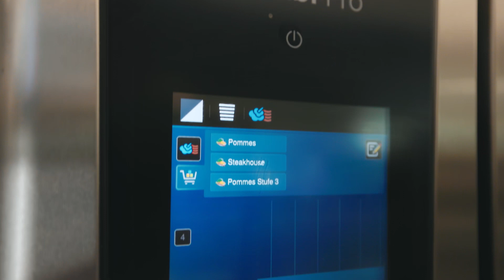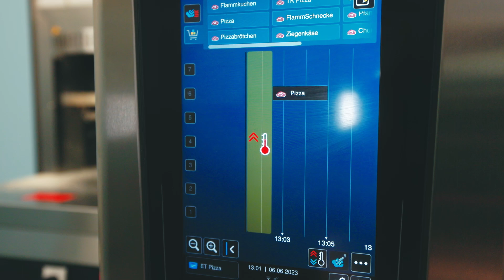Eat Tasty – RATIONAL iCombi Pro als Herzstück der Ghost Kitchen der Enchilada Gruppe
Standardisierte Arbeitsabläufe, Gleichbleibende Qualität und Einfachste Bedienung, das Alles erreicht die Ghost Kitchen der Enchilada Gruppe mit dem RATIONAL iCombi Pro. Durch die Vernetzungslösung ConectedCooking ist es nun auch möglich alle Standorte der Restaurantkette zentral zu steuern und zu überwachen. Vorstandsmitglied und Geschäftsführer von Eat Tasty, Dennis Müller, gibt Einblicke in das neue Konzept.